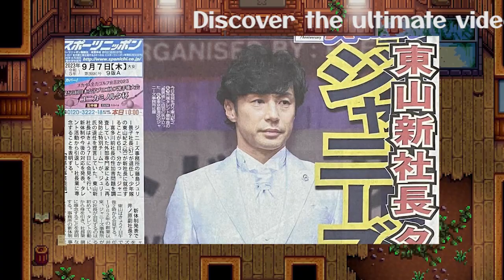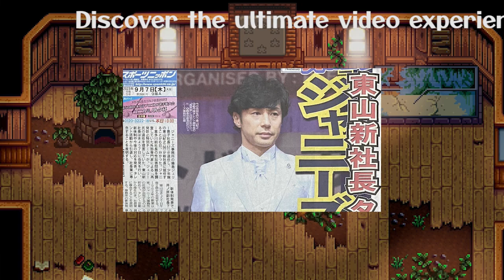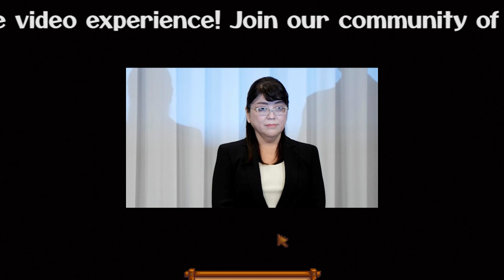木村拓哉 新社長・東山から「ジャニーズの長男」を後継指名！事務所再建の最重要人物に